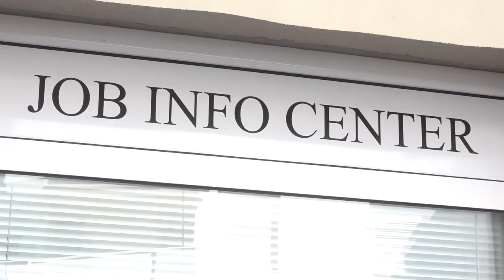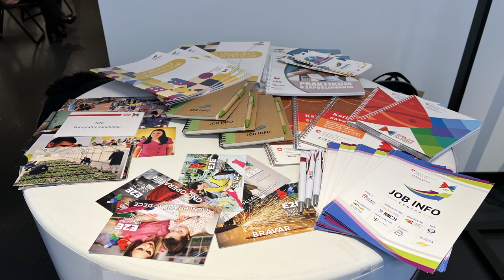NOVA USLUGA U JOB INFO CENTRU